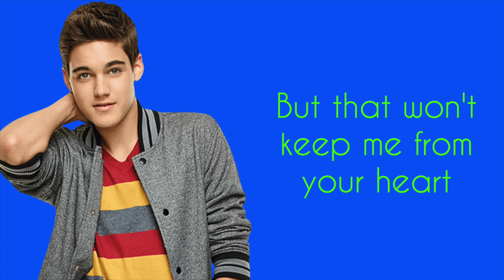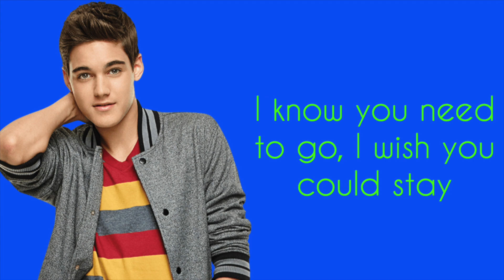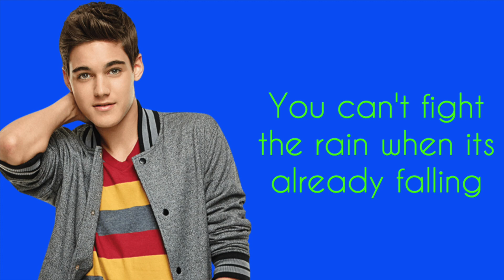It's Always You Lyrics ~ Nick Merico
So I've been binge watching Every Witch Way and I got to this episode and totally forgot about this song but here ya go!